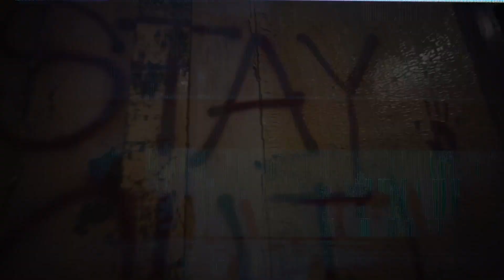Hardrock's 1of1 Is The Underground Album Of The Year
Hardrock's 1of1 just came out and I think it's the underground album of the year. It's a nice short succient album with a lot of hits and good production from Saint and Zodiac, two producers that hardrock works best with.